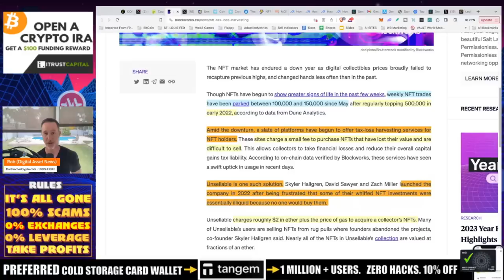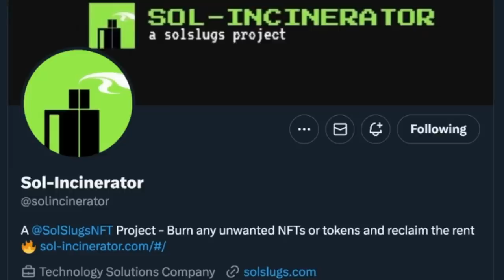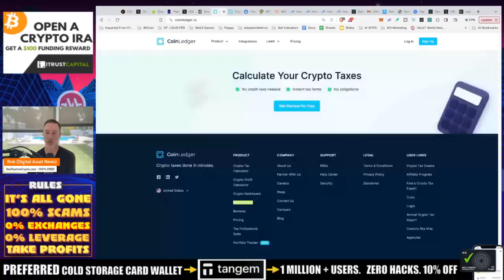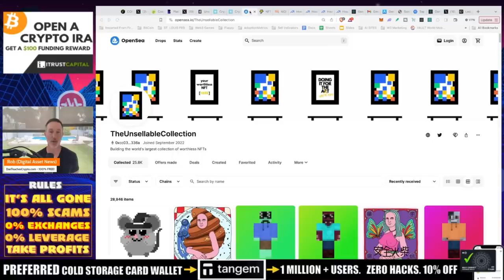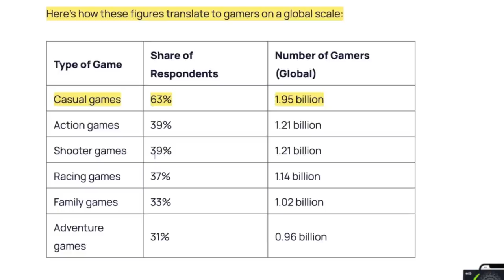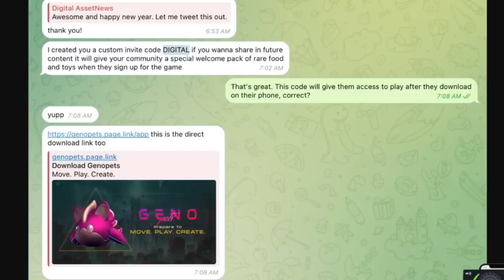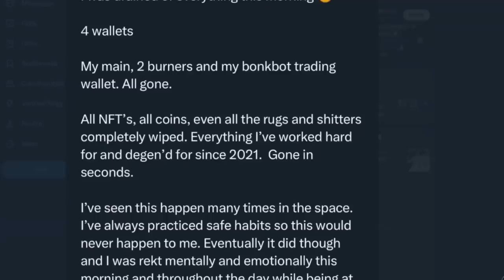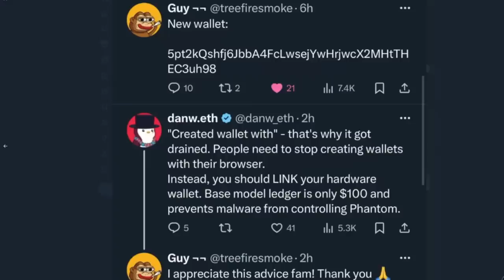URGENT: BURN YOUR CRYPTO NFT’S NOW. SOLANA WALLET HACKED.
BURN your CRYPTO NFT's. SOLANA WALLET HACK? Seems fishy...

CODE: DIGITAL (to play the game).

0:00 - Topics Overview
0:14 - BURN THOSE USELESS NFTs!
3:21 - SOL - INCINERATOR
4:13 - COINLEDGER - LET'S DO SOME TAXES
6:35 - CRYPTO SLAM AND WEB3 GAMING
11:53 - SOLANA USER LOSES FUNDS
15:18 - LEDGER HACK - DON'T GET COMFORTABLE

●▬▬▬▬▬▬CELSIUS/VOYAGER TIMELINE▬▬▬▬▬▬▬●

●▬▬▬▬▬▬CRYPTO ESSENTIALS▬▬▬▬▬▬▬●

●▬▬▬▬▬▬▬▬FOLLOW D.A.N.▬▬▬▬▬▬▬▬▬▬●

●▬▬▬▬▬▬▬▬STRATEGIES▬▬▬▬▬▬▬▬▬●

●▬▬▬▬▬RECOMMENDATIONS▬▬▬▬▬●